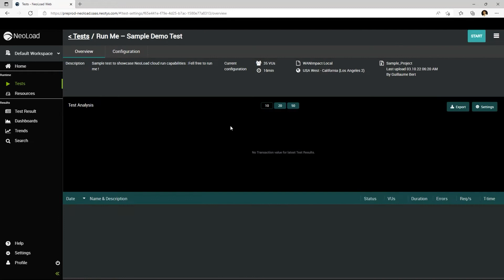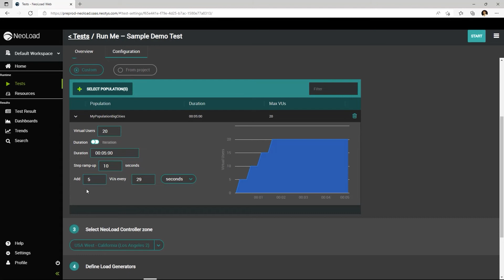NeoLoad: How to Create Cloud Based Test Settings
In this video we will demonstrate how to create and run a test using NeoLoad Web.

0:22 – How to select a test to execute
0:47 – Demonstration of running the sample test provided
0:50 - Explanation of default set of configurations
0:55 - Explanation of if a user wants override settings